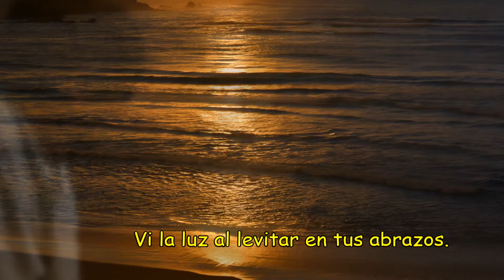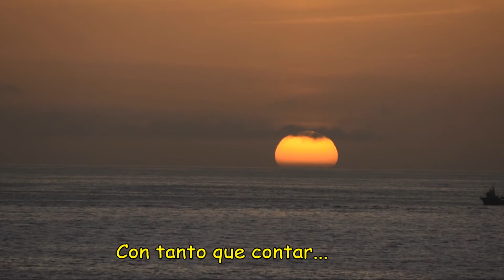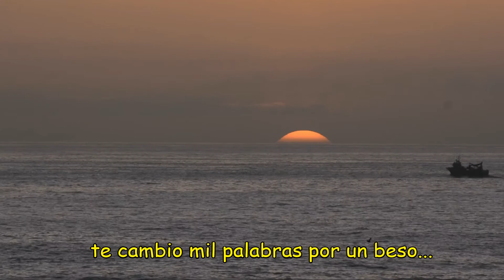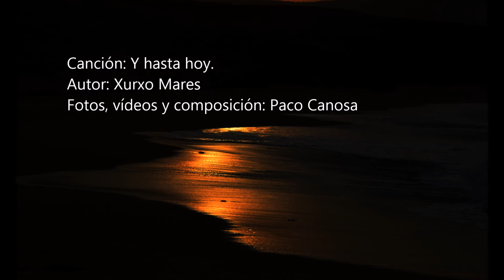Xurxo Mares / Y hasta hoy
Canción a un amor perfecto y real con ritmo latino. Grabado en La Grulla Records por Gonzalo Fraga López en octubre de 2016. Composición: Paco Canosa 2016